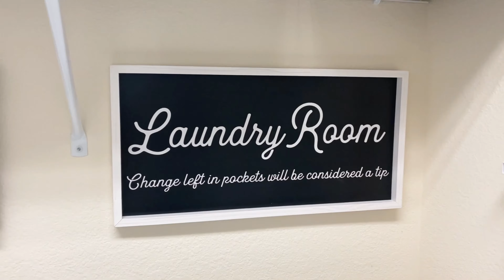DIY SMALL LAUNDRY ROOM MAKEOVER | BEFORE & AFTER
★ WATCH ME TURN MY MESSY AND UNORGANIZED LAUNDRY ROOM INTO A BEAUTIFUL LAUNDRY WASH SPACE FOR UNDER $80 BUCKS😱

I am so happy you choose to watch this video today as you slowly indulge in my life.

This is a video of me showing you how I decorated my laundry room. This space was just so unorganized and messy when you come in from the garage. It was the most unappealing space to look at but now it has so much of a pop. I love doing laundry in this space now just because it was has such an aesthetic look now. The vibe is unmatchable. Let me know what you think. ❤️

I also cook a lot of healthy meals so if you are looking for any quick meal ideas, health tips, fitness challenges, faith strengthening, encouragement or just to watch me joke on myself then this is the channel for you‼️I hope you enjoy(ed) this video and even if you didn’t give it a thumbs up anyway for effort lol.